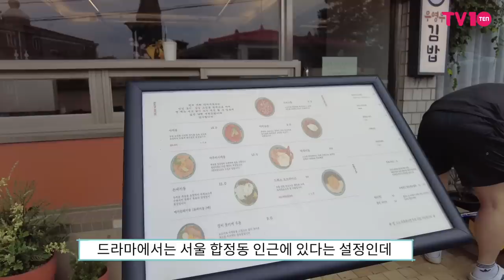박은빈 "우영우 김밥집에는 김밥이 없다?"ㄷㄷ | 우영우 촬영지 성지되기전 다녀왔습니다